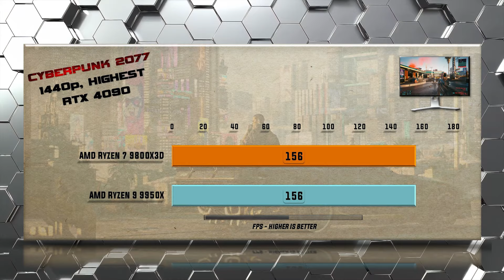9800X3D vs 9950X Benchmarks - Gaming Benchmarks / Applications Tests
Which CPU should you Ryzen 9 9950X or Ryzen 7 9800X3D? This is a head-to-head showdown detailed gaming and productivity comparison of CPU performance including all relevant gaming benchmarks. This video will help you to decide which CPU is the Best Value and which Processor comes out on Top. When performance, features, and value matter a detailed comparison of performance and features will decide which CPU reigns supreme.